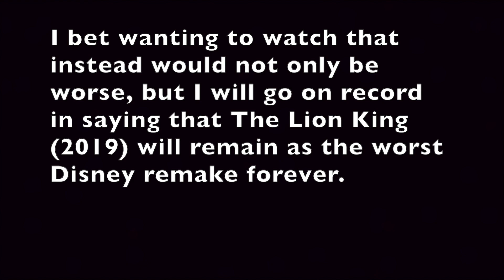Greg and Rowley's Reaction to The Little Mermiad (2023) Trailer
Greg and Rowley react to the The Little Mermaid 2023 trailer. Rowley covers his eyes, yells "AH, TURN IT OFF, TURN IT OFF!", and Greg shuts it off. Greg decides they should just go to sleep and Rowley wishes they watched The Lion King (2019) instead, thanks to the voice of @YMS. Three days ago, I, the movie Diary of a Wimpy Kid: Roderick Rules was on DirectTV and when it got up to The Foot scene, I imagined them watching The Little Mermaid Trailer 2023 trailer, especially when they show the terrible looking crab.